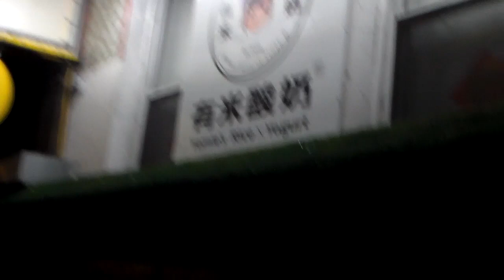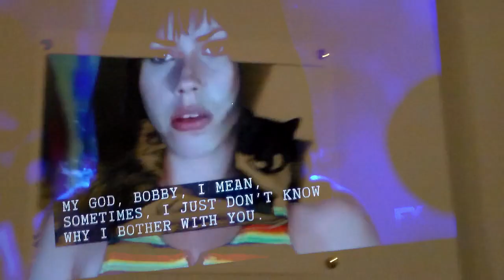BrooklynBaby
My first trip to New York.
All of the lights, architecture and energetic history often left me in awe of the overstimulation my senses were experiencing.